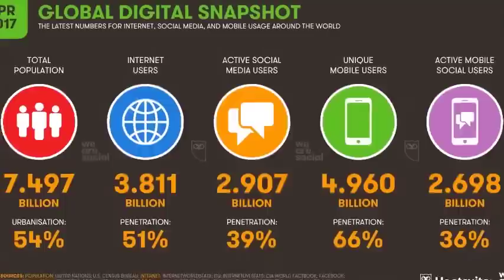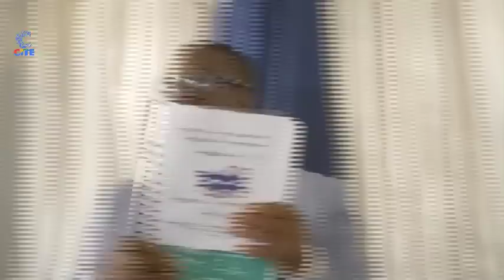The Breakfast Club with Zenzele Ndebele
Stakeholders meeting on the decision by the Zimbabwe Power Company (ZPC) to demolish the iconic cooling towers at the Bulawayo Power Station ; Minister of Energy Fortune Chasi